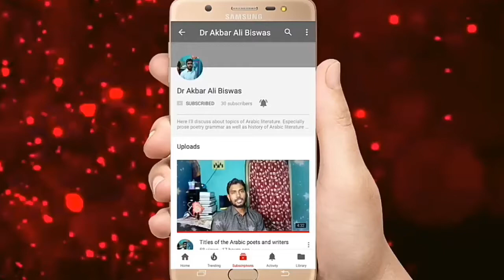Arabic Numbers। আরবি গ্রামার। Arabic interview Preparation। Arabic conversation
Arabic Number, Arabic conversation